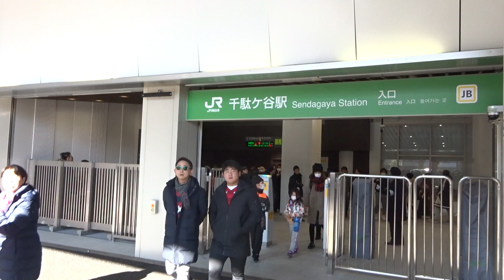簡易式のIC改札機が稼働している中央緩行線千駄ヶ谷駅の臨時改札口の風景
簡易式のIC改札機が稼働している中央緩行線千駄ヶ谷駅の臨時改札口の風景です。
東京オリンピック対応で新しく生まれ変わった千駄ヶ谷駅から、新国立競技場で開催の「ヴィッセル神戸VS鹿島アントラーズ」に向かうたくさんの観客の皆さんが次々に出ていきます。
2020年の元旦に開催される第99回サッカー天皇杯の決勝戦は、完成したばかりの新国立競技場にとって最初にイベントとして使われるこけら落としとなり、対戦カードがJリーグの「ヴィッセル神戸VS鹿島アントラーズ」となりました。
そのためチケット完売となるほどの注目の対戦ということもあり、千駄ヶ谷駅ではこういった特別なイベント開催に合わせて改修後の駅構造にも臨時改札口が設けられています。
そこにある改札機は、普段はカバーが被されていたり、移動式のため普段は設置されてない簡易式の柱型のタッチ専用端末が稼働しており、入場はできず退場だけのモードで臨時改札口に対応させています。